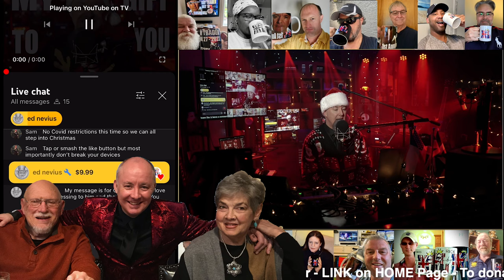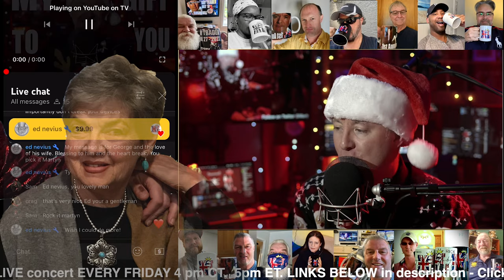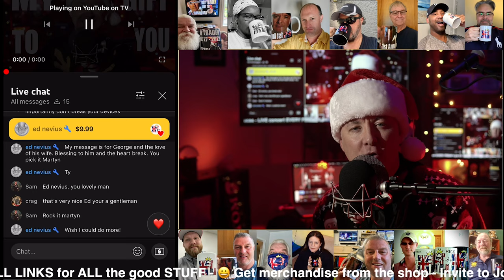Tribute to the Love shared by George & Elayne Matson - Martyn Lucas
LIVE Music - Piano Man - Drive Home Show - LIVE MUSIC - Martyn Lucas - World Piano Man

Welcome to The Martyn Lucas Channel.
Bringing you LIVE concerts. The Shows Must Go On.
We bring you showtunes, classic hits, backstage access and full performances from some of the best loved music in history!

Martyn Lucas is known as the World Piano Man.
Having performed in 195 countries all around the World. From the UK.
Now based in Texas. USA.
He can sing in many languages and 14 different voices.
With a repertoire of more than 650 songs.

Martyn Lucas - World Piano Man - LIVE

The channel is supported & funded by TIPS

Or with SUPER THANKS.
You can Leave a SUPER THANKS in the comments.

Would you like your own music video dedication. We call it a Videogram.
Special song. Wedding. Business promotion event, Birthday, any reason or just for fun.
It's made for you at no charge. We cover the costs. It's our gift to you.
Step 4: Go below any video and leave a comment to request your song. Give the name of the person and special message.
Say when you would like the video to go live.
That's it. Gather your friends for the LIVE Premier and enjoy your immortal video forever on YouTube.

If you'd like to have an online event.

YouTube Channels by Martyn Lucas